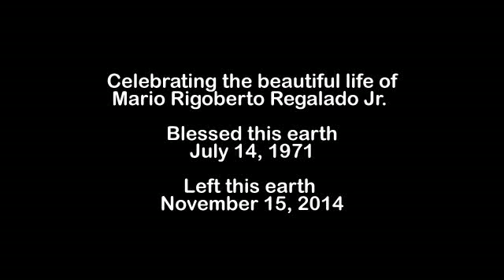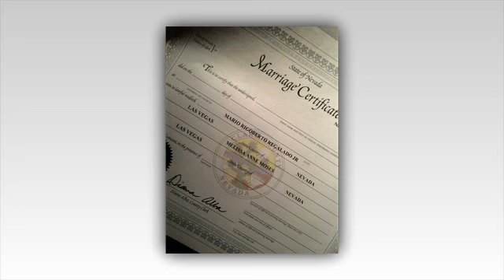Mario Regalado Jr.'s Celebration Slideshow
This slideshow was played today 11/23/14 at Mario's services in Las Vegas. Unfortunately, there was a glitch in the DVD player and the entire video wasn't watched. I hope that you all enjoy this video as intended., God Speed Mario.